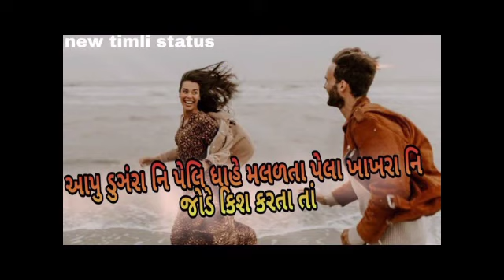apu dungra ni peli dhahe Malta ta / apu Dungra peli baju malta ta / new timli 2020/ Vijay raj Damor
apu dungra ni peli dhahe Malta ta / apu Dungra peli baju malta ta  / new timli 2020/ Vijay raj Damorapu dungra ni peli dhahe Malta ta / apu Dungra peli baju malta ta  / new timli 2020/ Vijay raj Damor